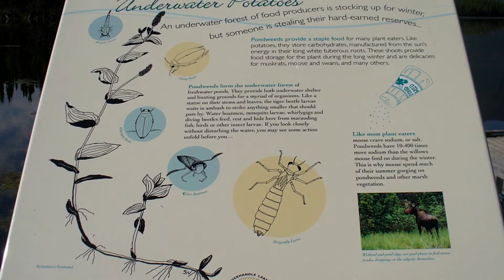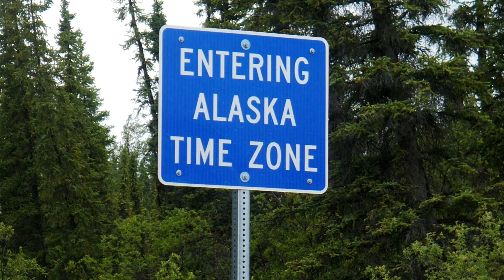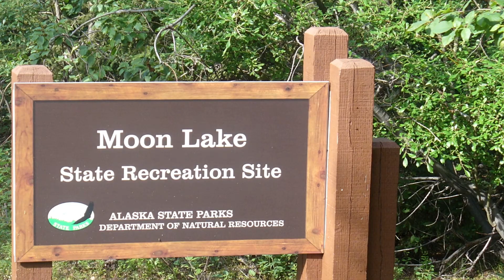June 16 2015 Alaskan Border to Moon Lake